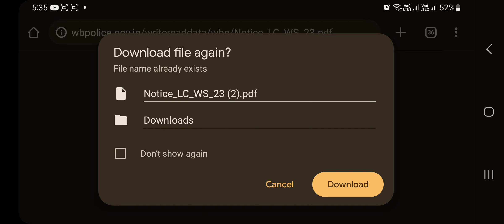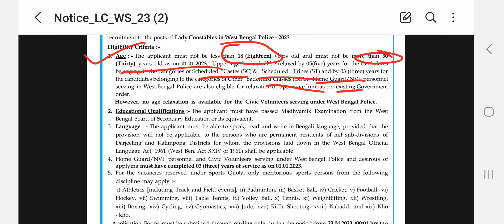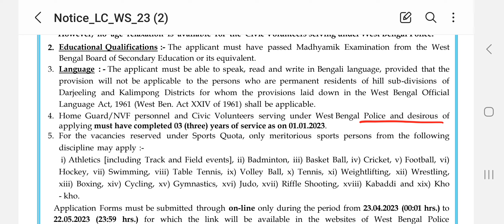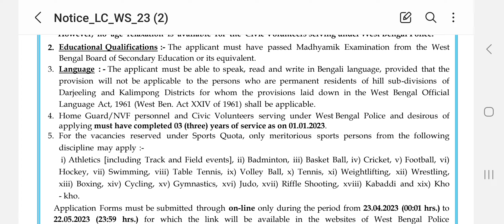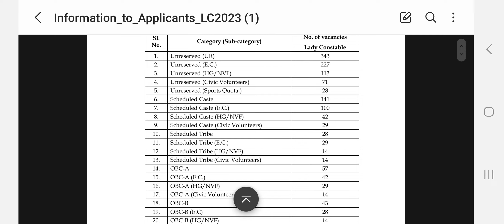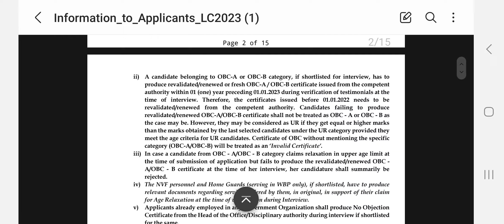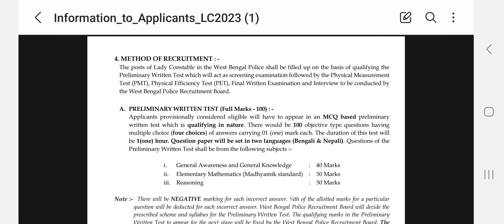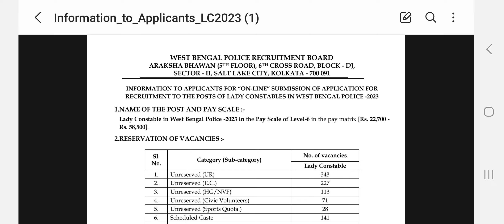WBP Lady constable 2023 notification out.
This is the video only for  giving the information about the wbp lady constable notification out.